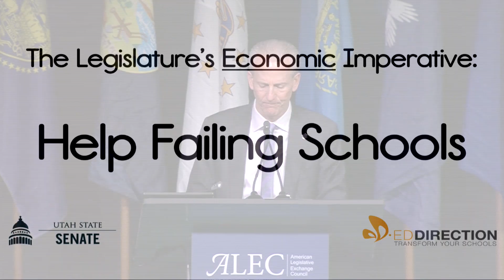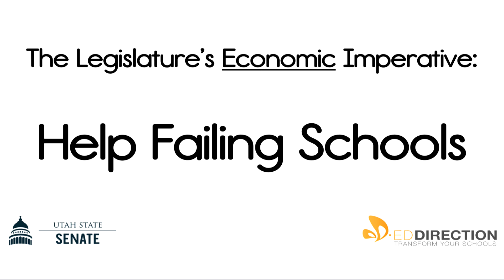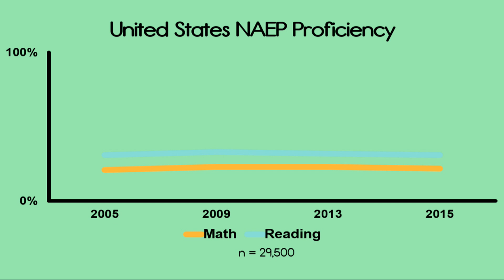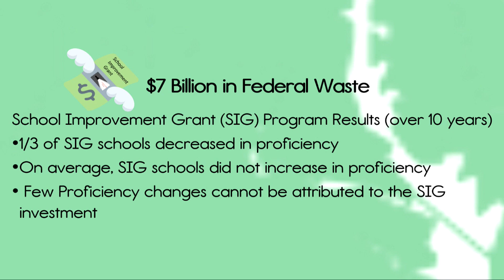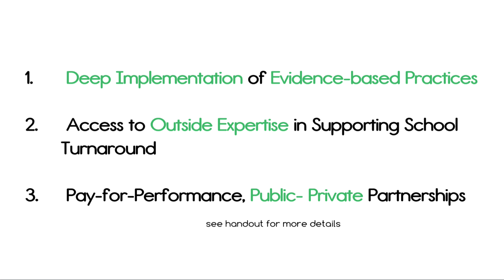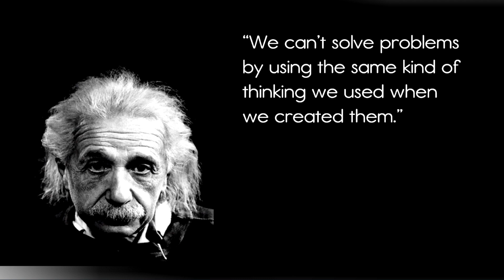Utah State Senator Wayne Niederhauser at SNPS 2-17